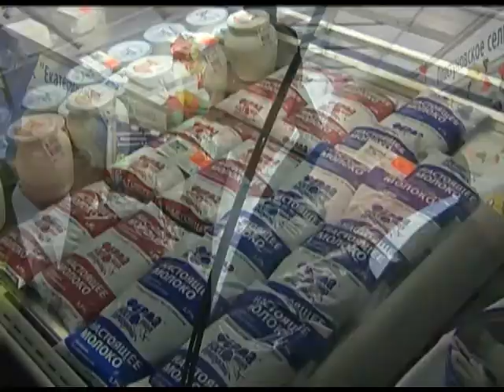Главная агропромышленная выставка юга открылась в Краснодаре. Новости 24 Сочи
В этом году свои товары на "Кубанской ярмарке" представляют более тысячи фермеров со всего края. По традиции павильоны разместили на территории городского ипподрома.
Сочи. Новости.
Телеканал Эфкате.